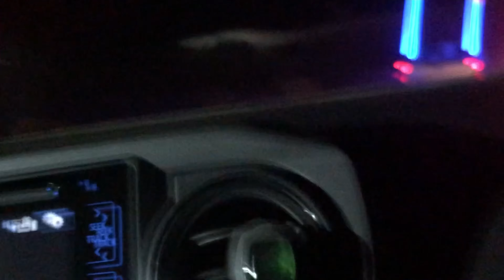Ultimo dia Travesia De Altar con Waldy’s Offroad, Kings Crew, Orejanos, y Borrachos!